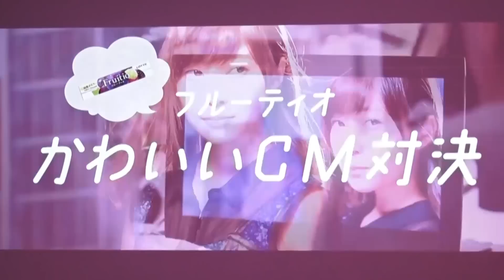欅坂46・平手友梨奈の男装がイケメンすぎる！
2016年10月12日公開。国民的アイドルのHKT48と欅坂46がロッテ「つぶやきCMグランプリ」 開催発表記者会見に出席しました。
この「つぶやきCMグランプリ」とはファン公募型のCM制作コンテストでHKT48と欅坂46の全メンバーが参加しています。
ファンやユーザーが見たいと望む「ガム」と「アイドル」を絡めた企画が実際に映像化されるキャンペーンで、イベントでは製作されたCMの一部が公開され、メンバーも企画に対する意気込みを語りました。欅坂46でセンターをつとめる平手友梨奈さんのイケメンすぎる男装姿にも注目です！

〜壇上メンバー〜
HKT48 (指原莉乃、田島芽瑠、朝長美桜、松岡菜摘、松岡はな)
欅坂46 (志田愛佳、菅井友香、鈴本美愉、平手友梨奈、渡辺梨加、渡邉理佐)